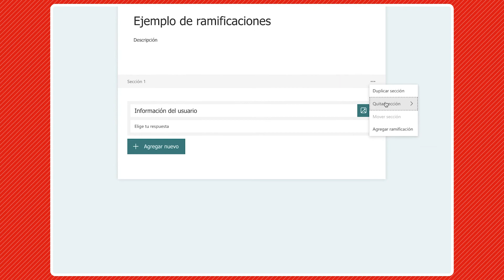Microsoft Forms | Agregar secciones